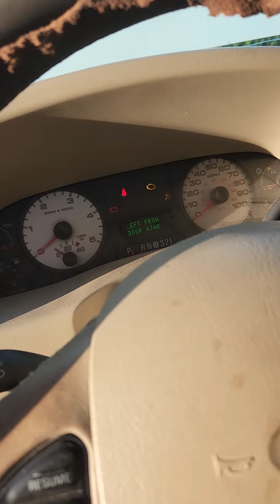Cold start of Ford f-350 king ranch up for auction No Blow By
Up for auction Ford F-350 King Ranch
No Reserve! Goes to the highest bidder!
This is a cold start first thing in the morning.
No blow by, runs very good.